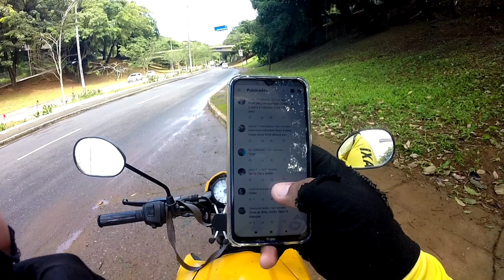Olha Isso! levei o Cliente na Centenário e Expliquei como gravo com a insta360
ASSISTAM TBM OS CANAIS PARCEIROS !

insta360 one r portugues
insta360 one x2 vlog
insta360 one x2 bike